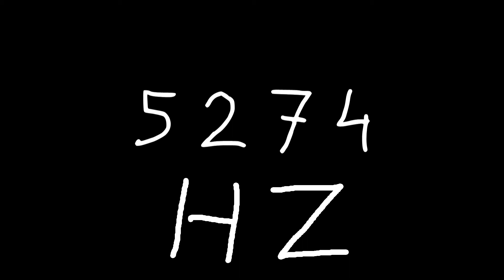5274 hz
Just sound.

chords
sounds
noise
tone
noises
tones
audio
wave
waves
sin
sine
sinus
sinoid
heart
heartbeat
resonancy